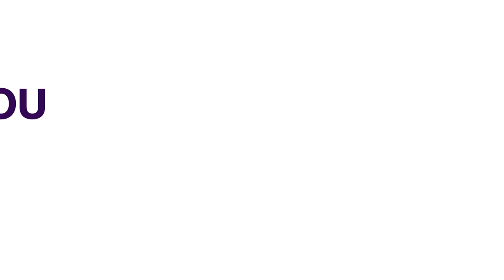Kadinvest 6.0: Govt Holds 6th Edition Of Annual Economic Summit | NEWS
Vice President, Prof. Yemi Osinbajo, has stated the need for Nigeria to focus on developing a knowledge-based economy where human capital is developed to become a productive asset that can be sold for profit anywhere.